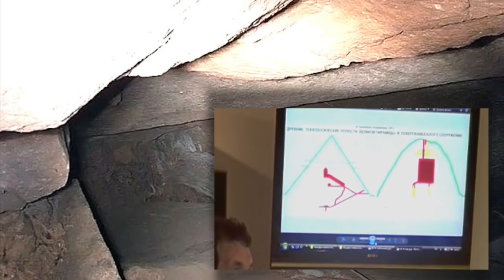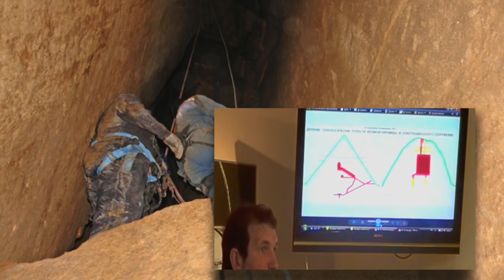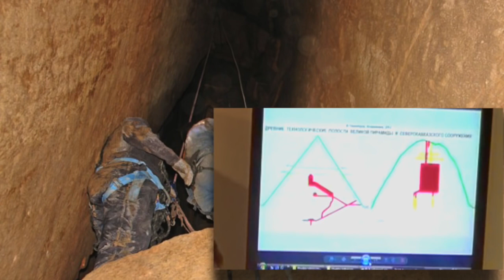Unknown Megalith of the Size Design of the Giza Pyramid, Ancient Underground K Balkaria, Russia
By newearth channel
DAJORIVISION